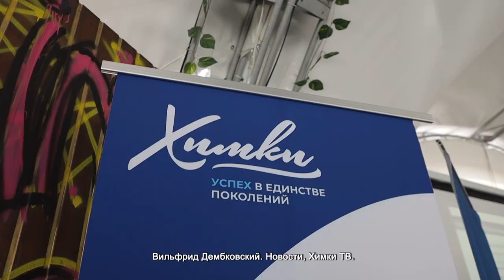ЛУЧШИХ ПАРТИЙЦЕВ НАГРАДИЛИ ЗА ВКЛАД В РАЗВИТИЕ ХИМОК